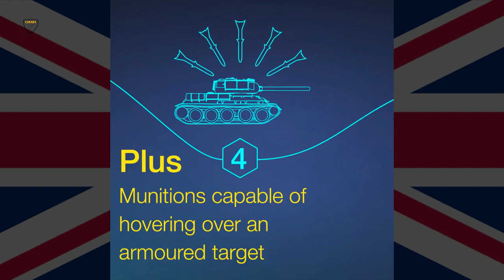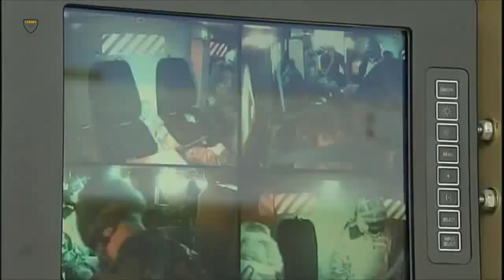Britain sends Mastiff 6X6 armoured vehicle to help ukraine in the face of Russian barbarism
The United Kingdom will help Eastern Europe donate tanks to Ukraine, Boris Johnson confirms as Britain sends heavily armoured vehicles after Prime minister Boris Johnson meets Ukrainian President Volodymyr Zelenskyy secretly in Kyiv.